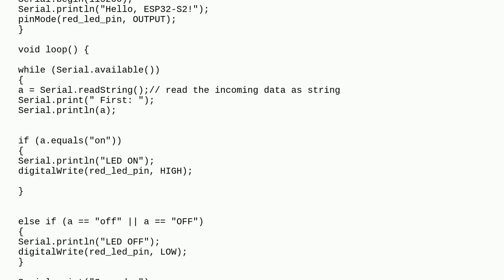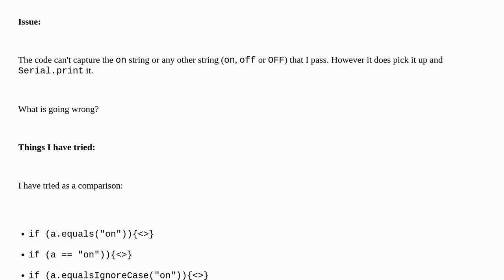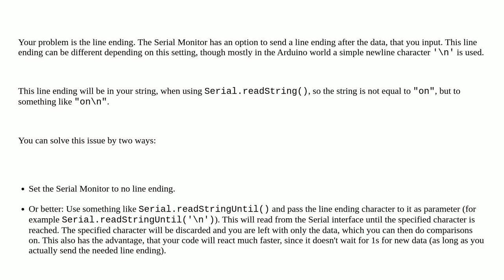if statement with string comparison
A special thanks goes out to the community

  string if-statement esp32